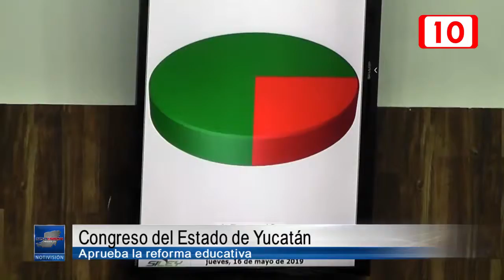144598 Congreso del Estado aprueba la reforma educativa